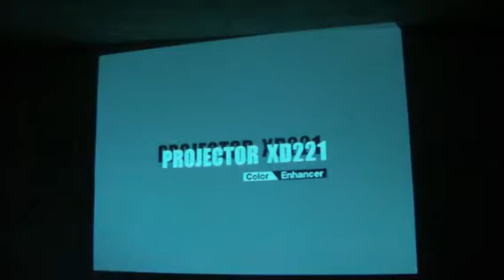Mitsubishi XD221U-D Projector Lamp Problem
What is wrong with my Mitsubishi XD221U-D Projector? Is it a bad Projector Lamp or a bad Colorwheel?